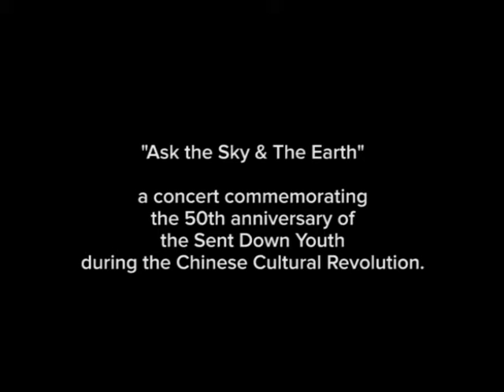THE RETURN - Sent Down Youth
Many thanks to Chris Billing for the use of excerpts from his documentary film "Up to the Mountain, Down to the Village".

Featured speakers include:
Luo Benxue
Eleanor Tianjian
Si Tianjian
Emily Yimao Wu
Yan Yunxiang